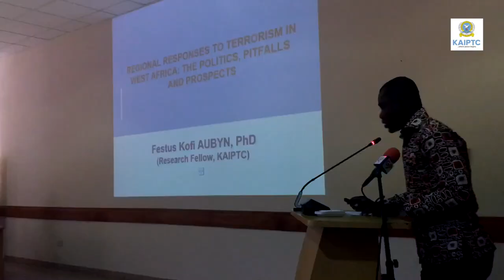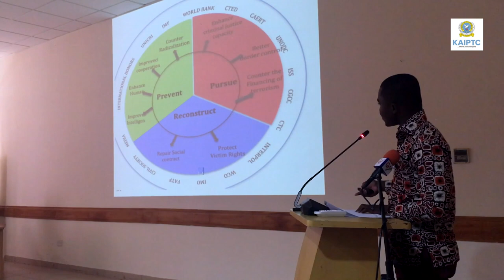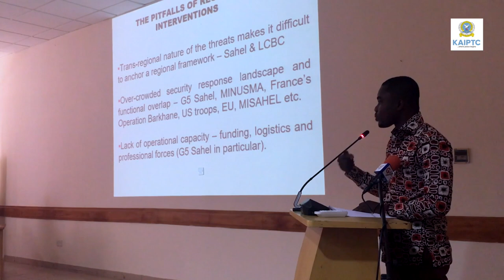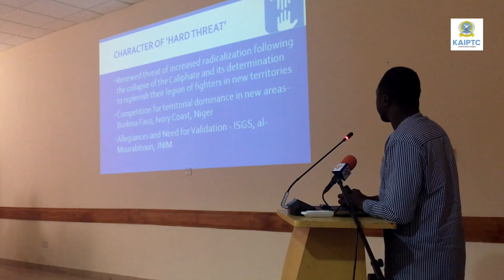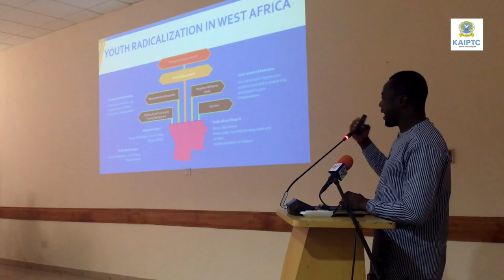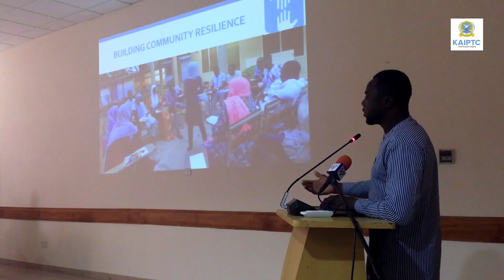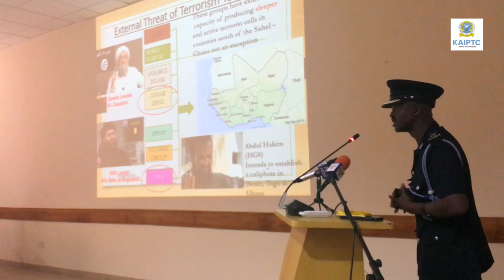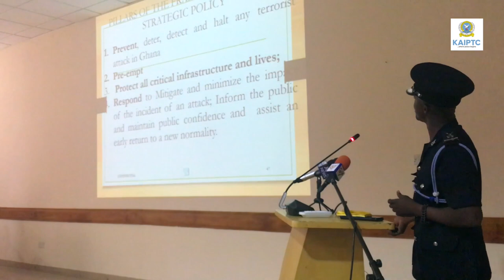Reflections on Security Series 2019-1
KAIPTC Reflections on Security Series 2019-1. Theme: Is West Africa becoming the new 'Arc of Instability' in the region?